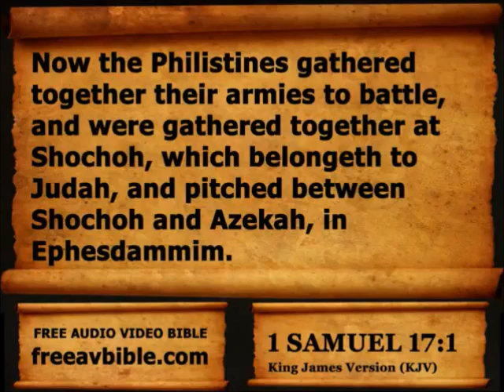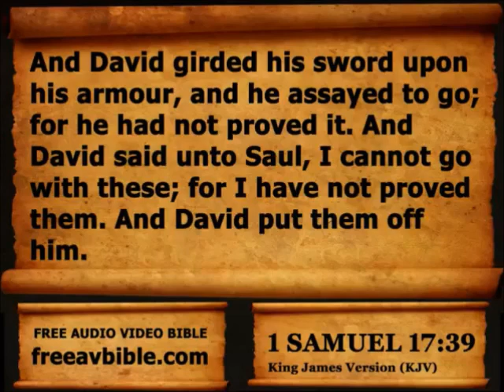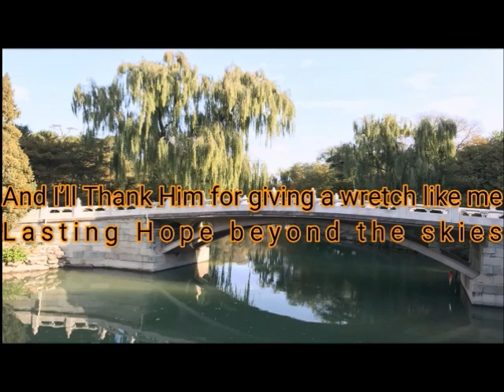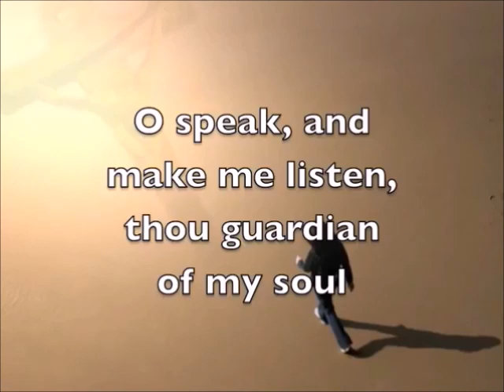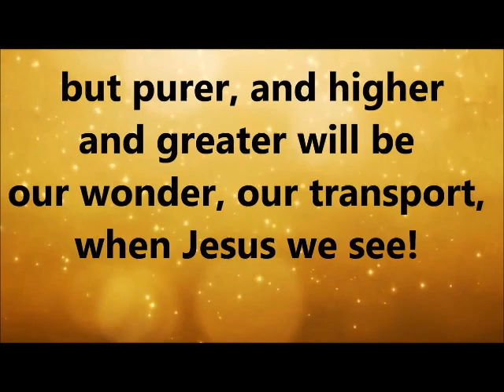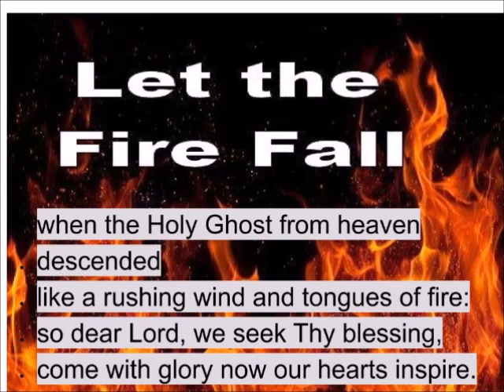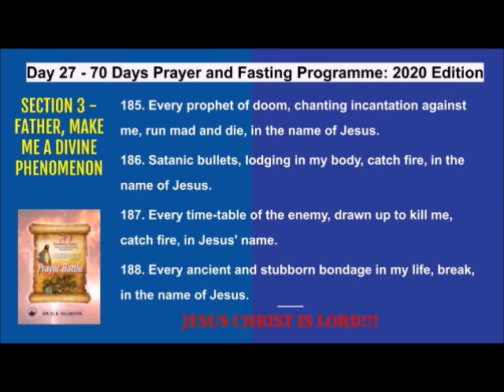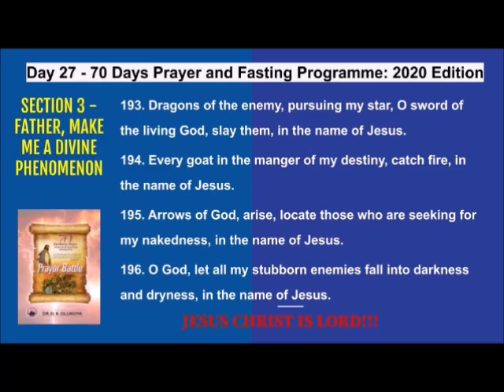Day 27 Prayers MFM 70 Days Prayer and Fasting Programme 2020 Edition